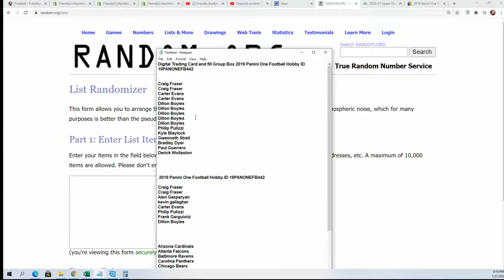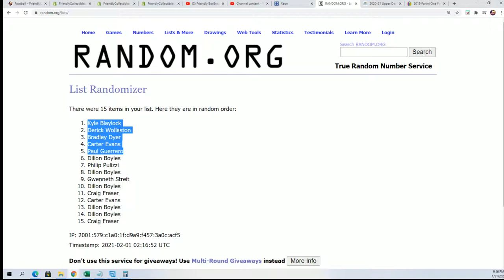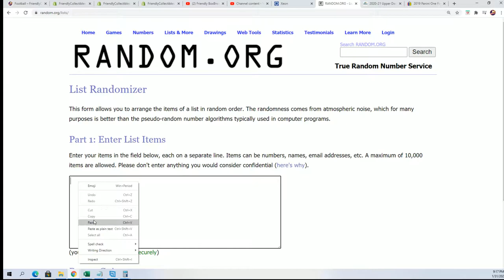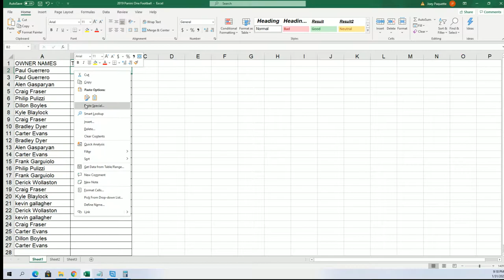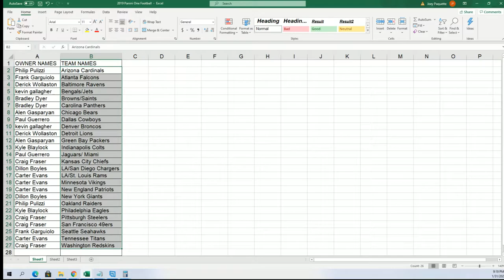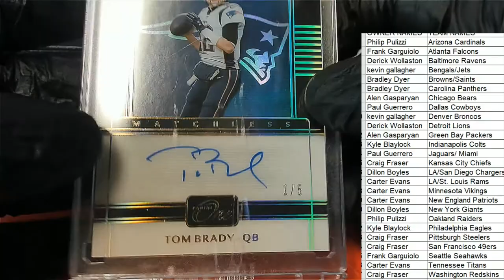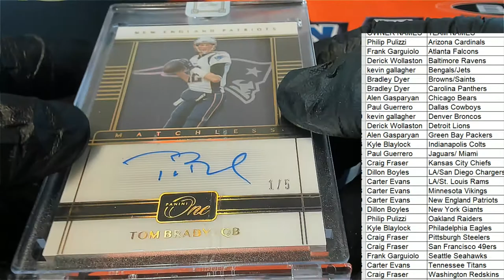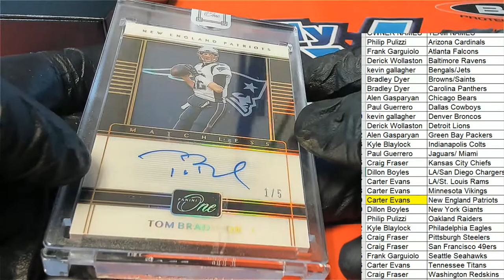2019 Panini One Football Hobby ID 19PANONEFB442